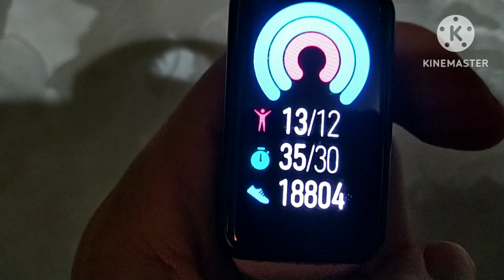ЕДИМ СЛАДОСТИ ПРИ ПОХУДЕНИИ